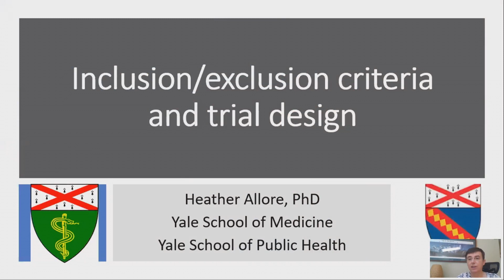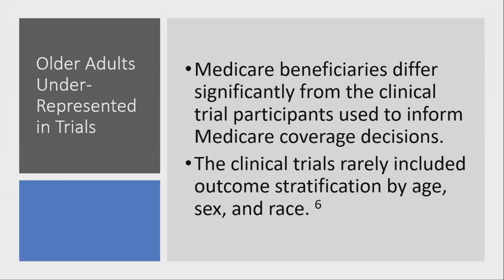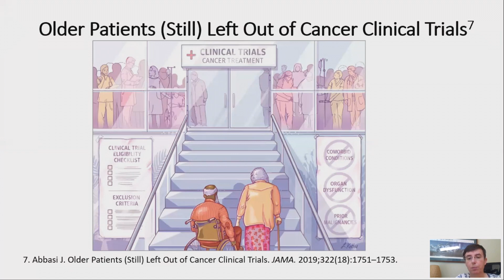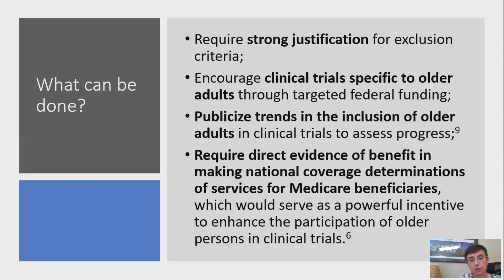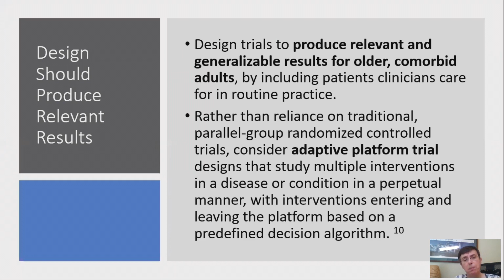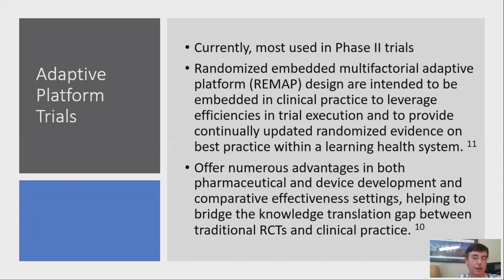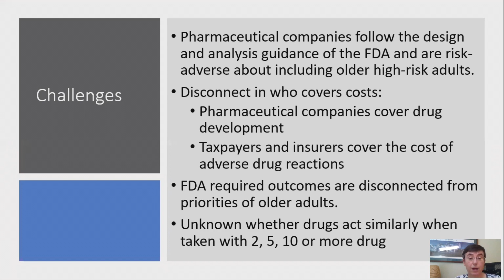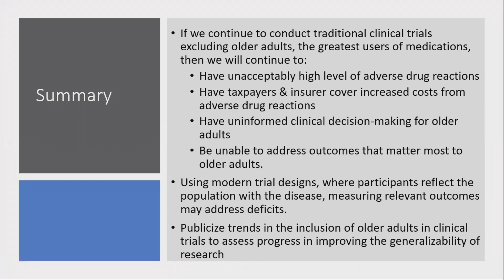Inclusion / exclusion criteria and trial design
HEATHER ALLORE
Professor of Medicine (Geriatrics) and Biostatistics
Yale University